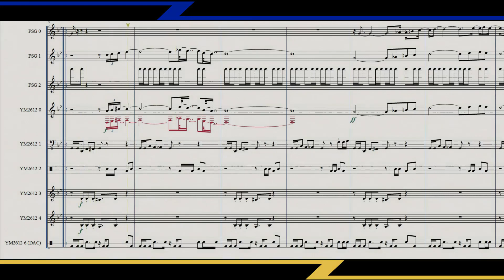Oil Ocean Zone | Sonic 2 | Video Game Sheet Music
_insert timely joke about oil prices_
Composer: Masato Nakamura

ABOUT THIS TRANSCRIPTION:
-I'm not thrilled with how this one sounds. It's technically accurate, but Finale's method of playing grace notes does a very poor job of representing how the notes actually sound. In order to compensate for this, I used the very stupid rhythms that you can see in the last few measures, but it still sounds janky. MIDI piano just can't accurately capture the essence of what the original track was doing.